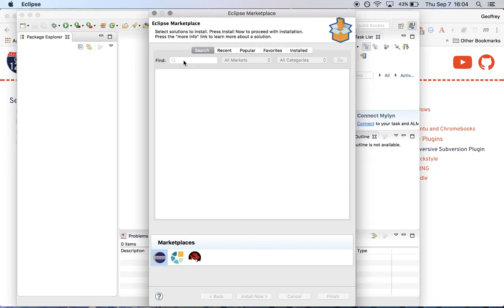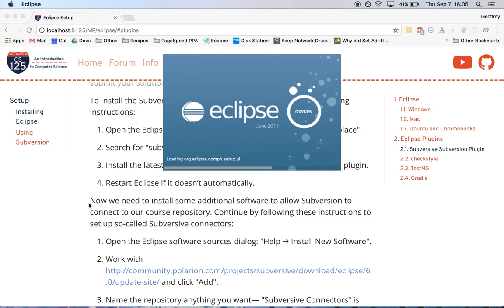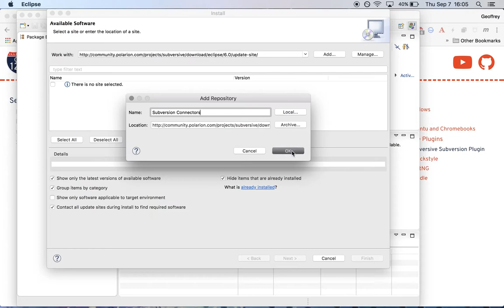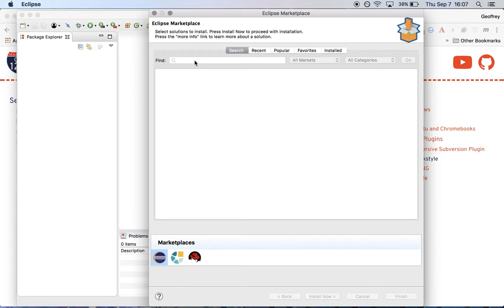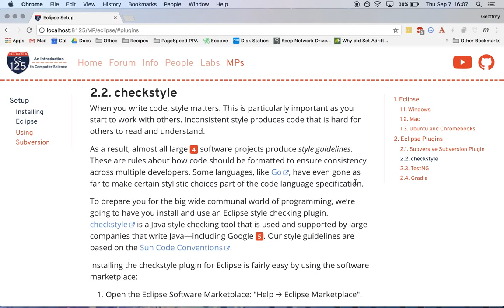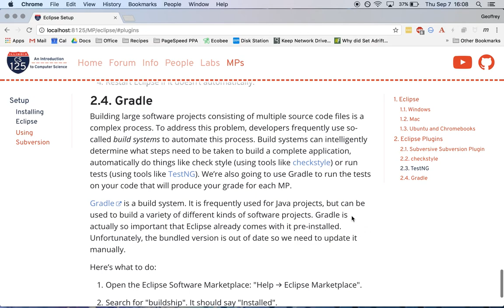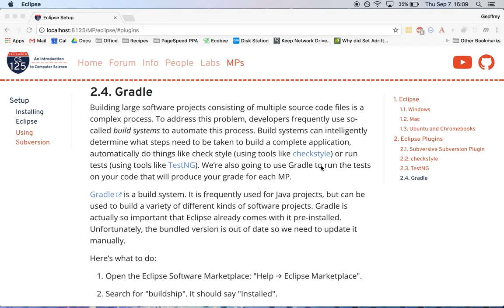CS 125 Fall 2017: How to Install Required Eclipse Plugins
A short walkthrough of how to install the Eclipse plugins you'll need for CS 125: including Subversion, checkstyle, TestNG, and Gradle.